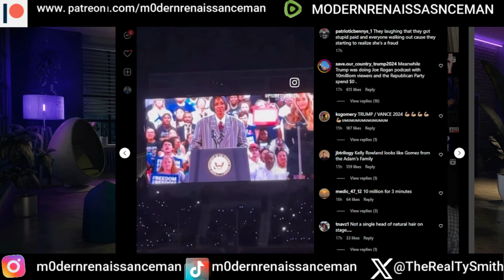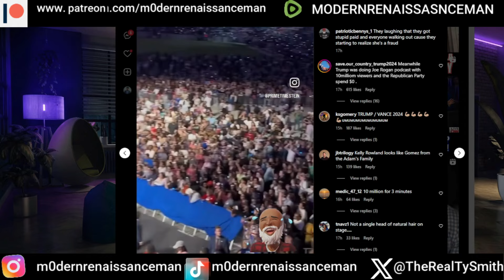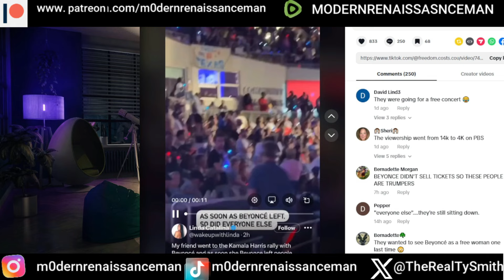Breaking! Kamala Harris Rally goers Lash out for being TRICKED thinking Beyonce would perform!